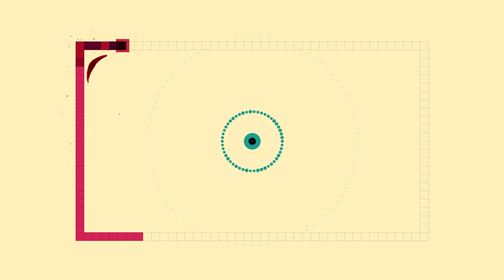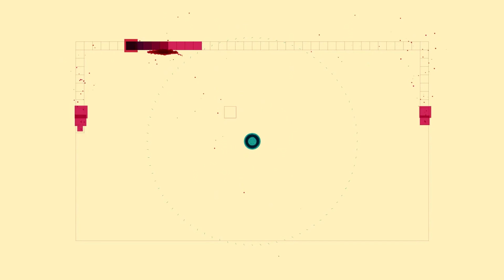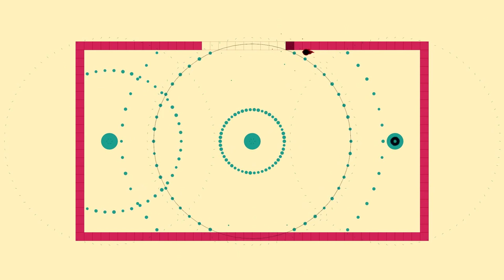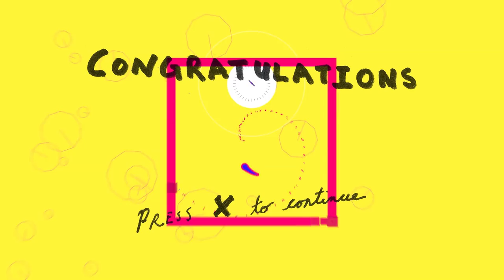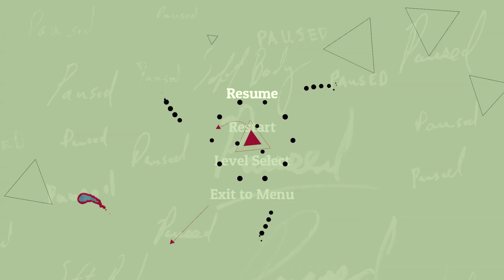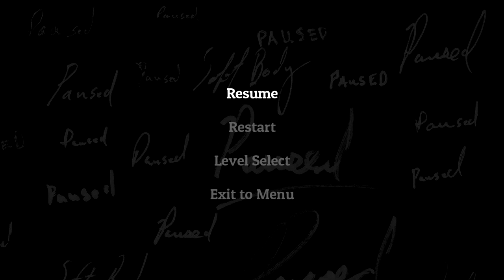Let's Play Soft Body (Alpha) (2): Down the rabbit hole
A twin stick dodge and puzzle 'em up by Zeke Virant! Early copy, will potentially change a lot by release. Coming to PC and PS4 in early 2016